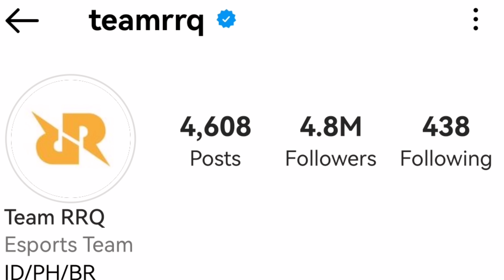Naomi = ငွေထုပ်ကြီး Naomi ဆီက Rrq ရရှိလိုက်တဲ့အရာဘာဖြစ်မလဲ❓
Naomi ဆီက Rrq ရရှိလိုက်တဲ့အရာဘာဖြစ်မလဲ❓
Naomi's effect